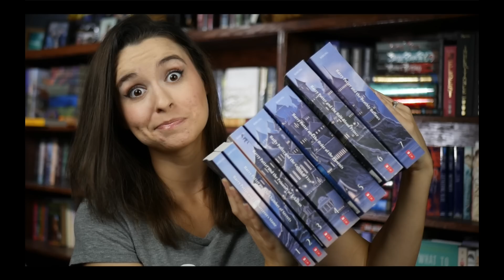Unpopular Harry Potter Opinions